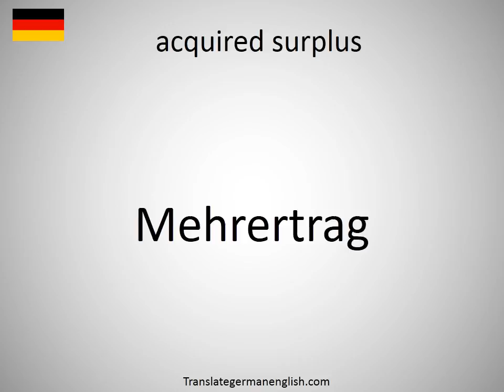How to say acquired surplus in German?